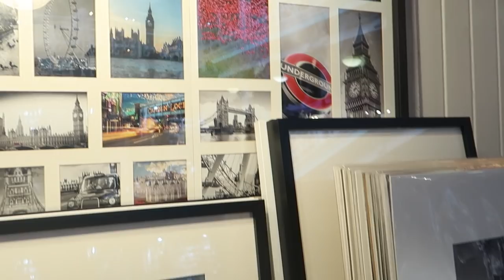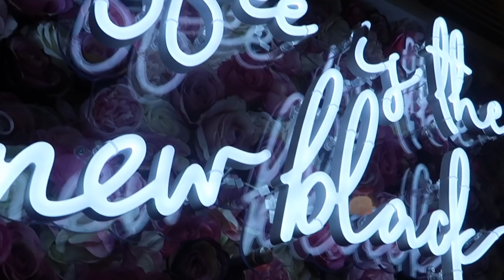VLOG: WHAT I GOT UP TO IN LONDON THIS WEEK! | Amina Chebbi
TODAY'S VIDEO IS A VLOG SHOWING YOU GUYS MY WEEKEND AWAY IN LONDON!

WHAT I WORE IN LONDON.

YSL BAG:

FLORAL BLAZER:
SHEIN

WANT TO JOIN THE HERBALIFE FAMILY!x